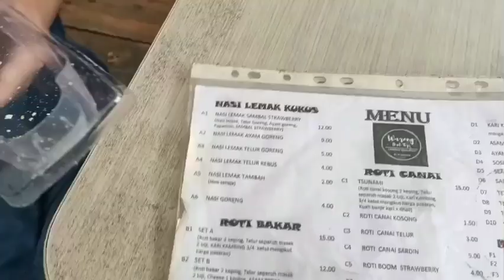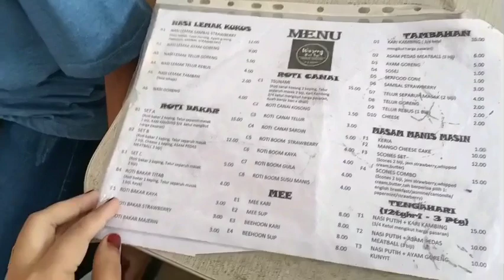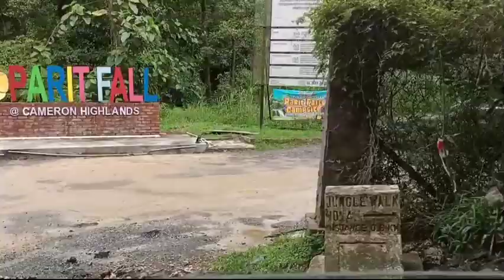Taman Sedia Cameron..kita try keria gula melaka meekcik